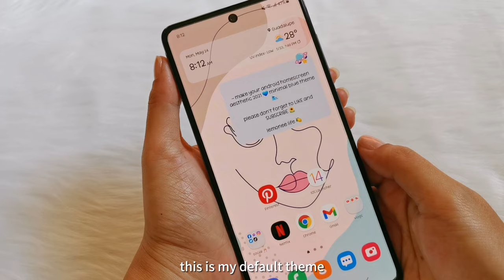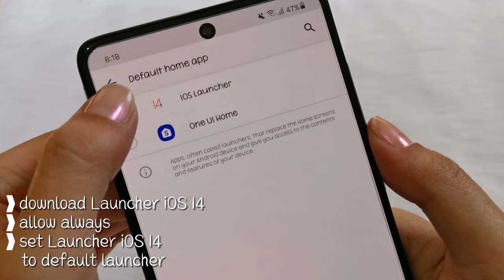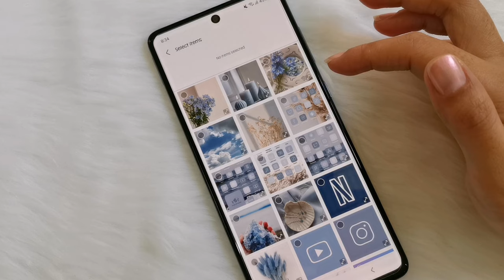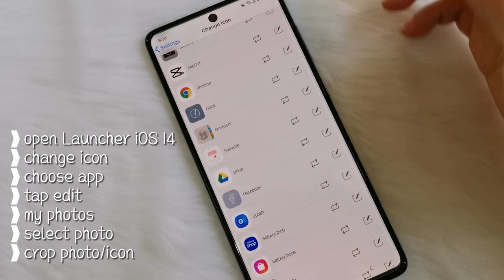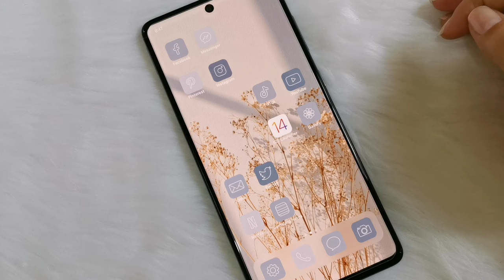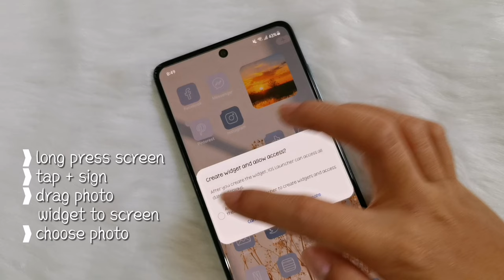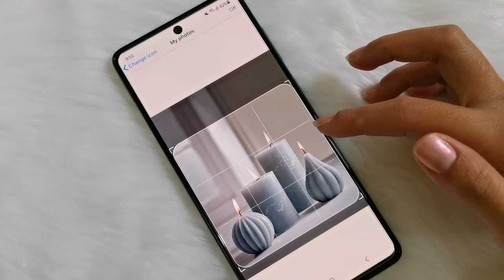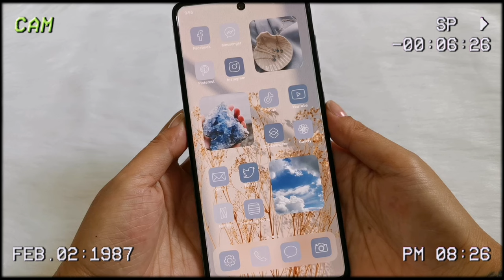how to make your phone aesthetic ✨️ blue theme 💙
so i have been wanting to do this aesthetic blue theme too, bc this has been requested by some of our friends. thank you so much for the 18k subs almost 19k 🥳

𝘁𝗵𝗲𝗺𝗲 𝘂𝘀𝗲𝗱:
default theme only
𝗱𝗲𝗳𝗮𝘂𝗹𝘁 𝗵𝗼𝗺𝗲𝘀𝗰𝗿𝗲𝗲𝗻 𝘄𝗮𝗹𝗹𝗽𝗮𝗽𝗲𝗿:

𝗳𝗼𝗻𝘁 𝘀𝘁𝘆𝗹𝗲:
PKSummertime
~a lot of you are asking for my fonts, i dloaded them from "zfont3 app" (not available in zfont anymore)

if Samsung One ui fonts not working in zfont3 app (4x4 error), watch this other video tutorial to get other free aesthetic fonts
𝗵𝗼𝘄 𝘁𝗼 𝗮𝗱𝗱 𝗮𝗲𝘀𝘁𝗵𝗲𝘁𝗶𝗰 𝗳𝗼𝗻𝘁𝘀 𝗼𝗻 𝘆𝗼𝘂𝗿 𝗮𝗻𝗱𝗿𝗼𝗶𝗱 📜 𝘀𝗮𝗺𝘀𝘂𝗻𝗴 𝗴𝗮𝗹𝗮𝘅𝘆 𝗮𝟳𝟭 ✨ 𝗽𝗮𝗿𝘁 𝟮

aesthetic intro template from @lutongryan